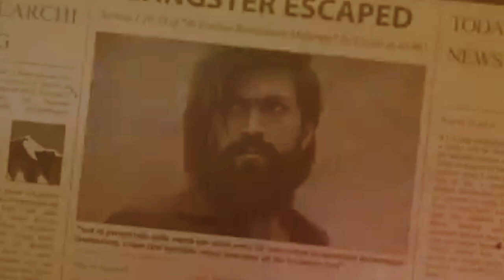KGF3 -Trailer Fanmade